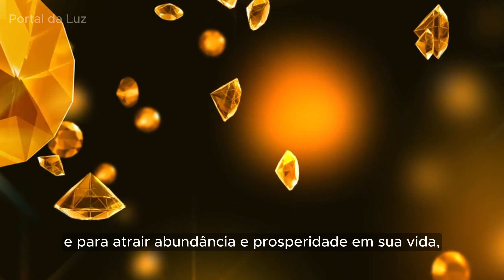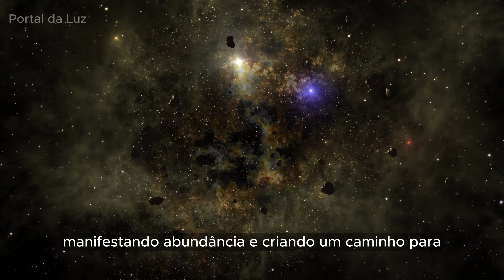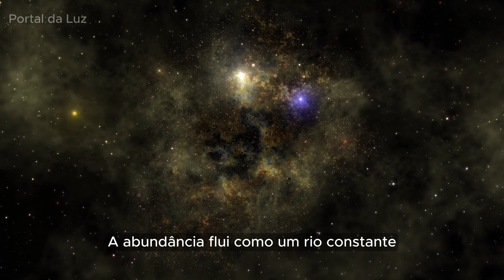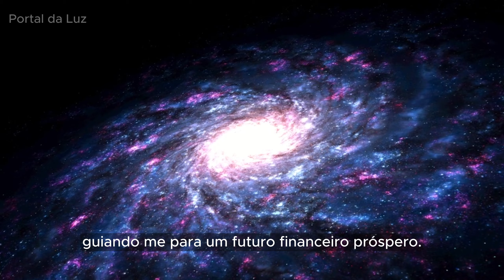Chame a Prosperidade 21 Afirmações Poderosas como Verdadeiras Orações para Transformar sua Vida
Bem-vindo(a) ao "Portal da Luz: Espiritualidade, Orações e Afirmações para Transformar sua Vida"! 🌟✨

Que a luz de Deus permaneça iluminando seu caminho por onde quer que você vá. 🙏

Bem-vindos, queridos amigos e irmãos! Hoje, mergulharemos juntos em 21 afirmações transformadoras que são verdadeiras orações, projetadas para atrair a prosperidade para nossas vidas. Estas afirmações de abundância são uma ferramenta poderosa quando incorporadas diariamente, especialmente ao repeti-las por 21 dias consecutivos.
Ao seguir este vídeo, você estará treinando sua mente para acreditar em si mesmo, em Deus e no universo, abrindo caminho para atrair abundância e prosperidade. Lembre-se, a consistência é a chave para a transformação.

🙏 Pedidos de Oração: Deixe nos comentários seus pedidos de oração. Estamos aqui para criar uma corrente de energia positiva e apoiar uns aos outros.

Link ( )
Link ( )

Agradecemos por você fazer parte deste portal de luz. Que cada vídeo seja uma fonte de inspiração e transformação para sua vida. ✨